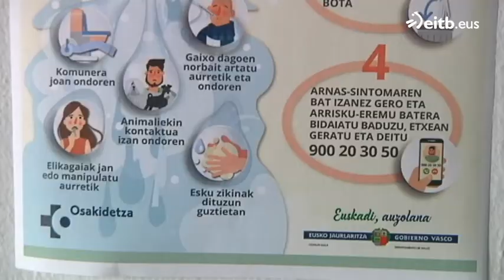¿Qué saben los menores del coronavirus? ¿Siguen las recomendaciones?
La recomendación para las familias es controlar la temperatura de los más pequeños y en los colegios están adoptando las medidas de higiene que se recomiendan para toda la población.